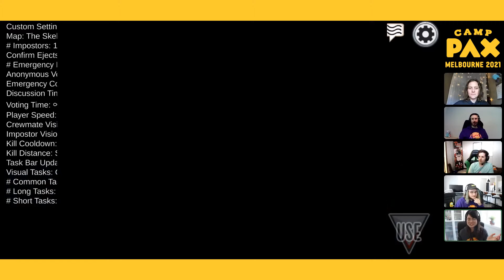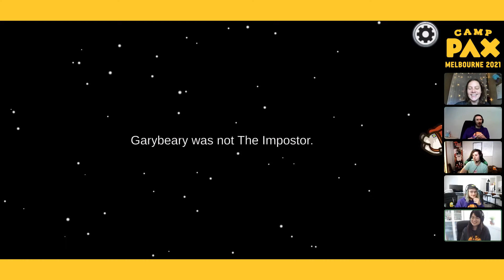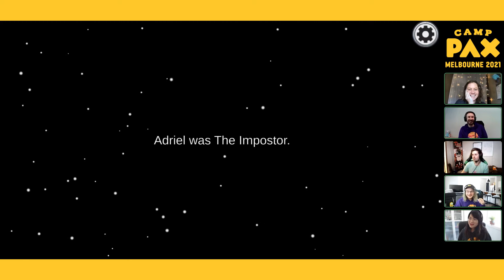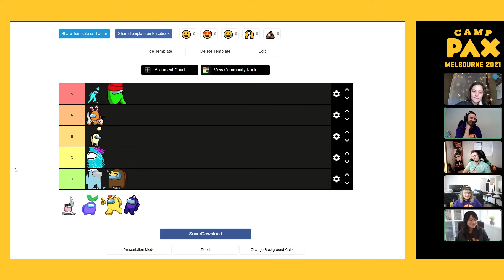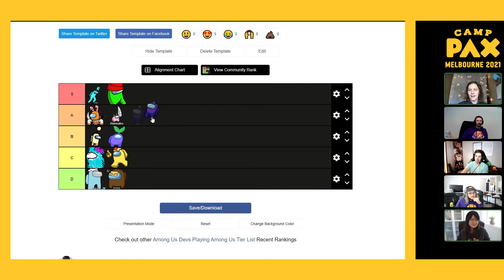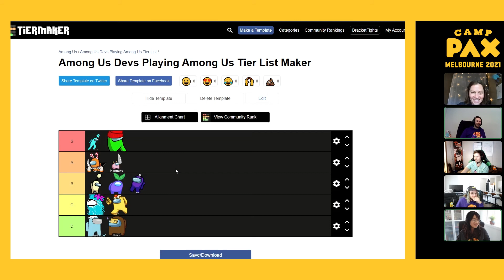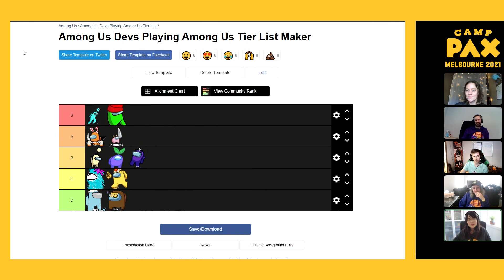PAX Storytime with Innersloth - PAX Aus Online 2021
Join the award-winning team behind Among Us for our traditional Storytime! Off the back of a monumental 2020, Innersloth’s keynote address will metaphorically cut the ribbon to PAX Aus Online as they chat betrayal, imposters, and what it was like to make one of the biggest games of the year.

Broadcast at PAX Aus Online 2021